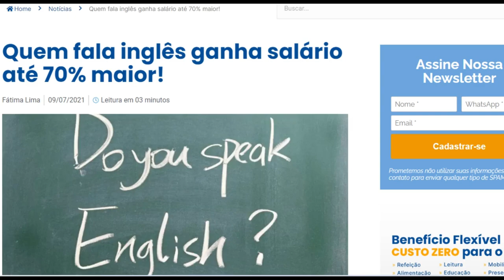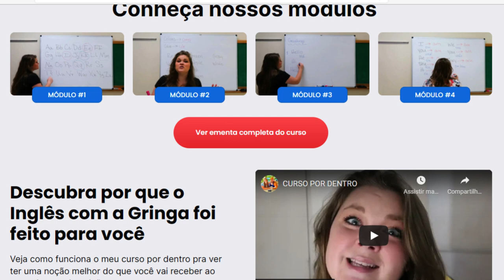Inglês com a Gringa é bom? ((DEPOIMENTO)) Será que Vale a Pena, funciona? Ingles com a gringa 2023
✅ Inglês Com A Gringa O Que É?
O Curso Inglês Com a Gringa, é um curso completo passo a passo você aprender a falar Inglês fluentemente de uma forma mais direta e muito mais rápida.

O curso “Inglês com a Gringa” é um curso completo, dividido em 29 módulos do básico ao avançado, atendendo assim todos os níveis, desde o mais básico até a fluência. No início do curso, você poderá entrar para um grupo no WhatsApp e ter o suporte da própria professora, ou seja, uma nativa 24 horas a sua disposição.

✅Curso Inglês Com A Gringa Funciona?
Sim o Curso Inglês com a Gringa Funciona, eu estou fazendo o curso e estou gostando muito da métodologia do curso que vem me ajudando a aprender inglês de uma forma facilitada, ssista de onde quiser,Aulas disponíveis para celular, tablet e computador.

Certificado de proficiência, Certificado para comprovar sua proficiência no idioma.Aulas de Conversação, Aulas de conversação para colocar em prática tudo que estudou.

✅Curso Inglês Com A Gringa É Bom?
Com o “Inglês com a Gringa” você terá o poder de controlar o tempo. Como? Simples, você irá escolher quando e por quanto tempo irá estudar.

Chega de ter que decidir entre sua faculdade, seu trabalho ou as tarefas de casa e o curso de inglês. O horário é você quem faz, pode estudar 5 minutos ou 12 horas, você decide com base no seu tempo livre.

✅ Curso Inglês Com A Gringa Vale A Pena?
Sim, se você deseja aprender Inglês de verdade, sem dúvida vale a pena, pois é um dos melhores treinamentos.Didática descomplicada e treinamento muito completo.

✅ Curso Inglês Com A Gringa Onde Comprar?
Somente pelo site oficial para garantia de suporte, bônus e segurança ao adquirir. Em outros lugares pode se tratar de fraudes e para te ajudar a adquirir com segurança vou deixar o site oficial aqui abaixo na descrição.